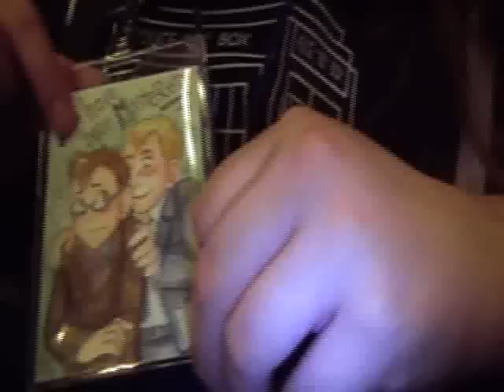The TARDIS Likes the Doctor Being Mastered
From Project A-kon 21 ; 2010 in Dallas

The TARDIS was presented with some Doctor/Master fanart and she and the Doctor have differing opinions.

LOL you guys are awesome